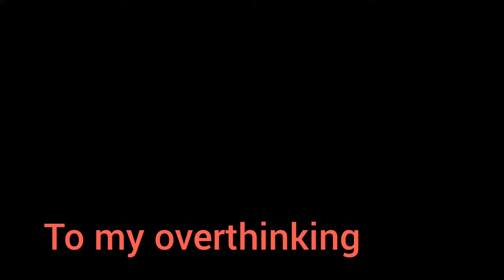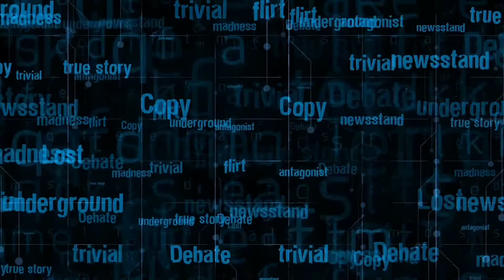TO MY OVERTHINKING //AYAN BASHIR